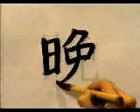✴️ APRENDE A ESCRIBIR ESTE KANJI SIN DIFICULTADES ✔️ | GAMBATEANDO - Japones Para Todos